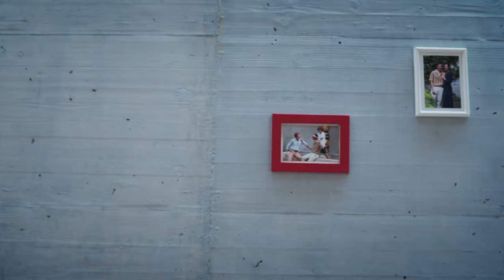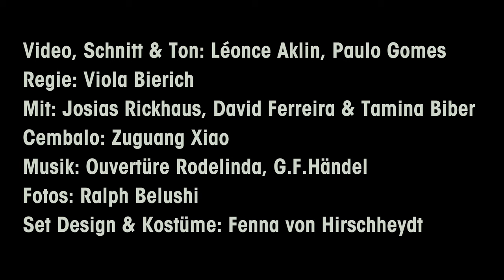Rodelinda von ahimè!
𝗢𝗽𝗲𝗿 𝘃𝗼𝗻 𝗷𝘂𝗻𝗴𝗲𝗻 𝗟𝗲𝘂𝘁𝗲𝗻, 𝗺𝗮𝗹 𝗮𝗻𝗱𝗲𝗿𝘀. 💡

09./10. September, 19:00, Voltahalle, Basel
15./16. September, 19:00, Halle710, Winterthur

Video, Schnitt & Ton: Léonce Aklin, Paulo Gomes
Regie: Viola Bierich
Mit: Josias Rickhaus, David Ferreira & Tamina Biber
Cembalo: Zuguang Xiao
Fotos: Ralph Belushi
Set Design & Kostüme: Fenna von Hirschheydt